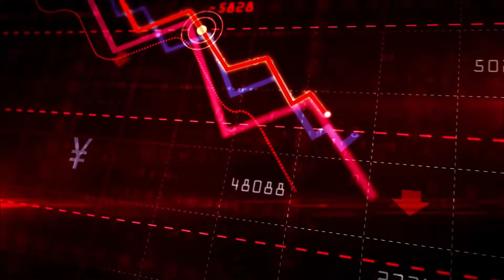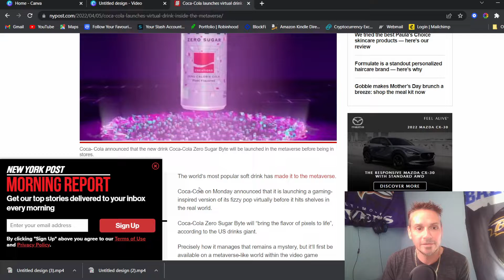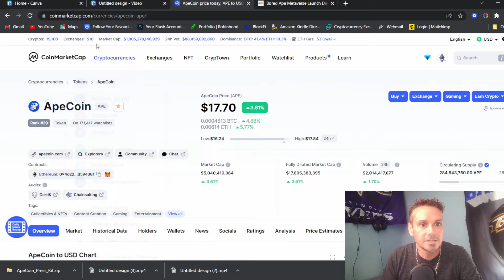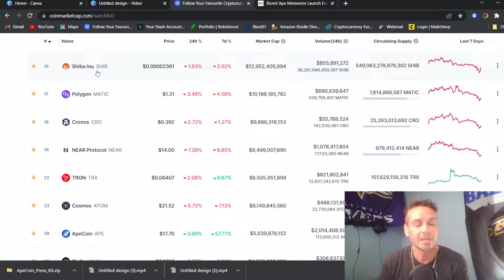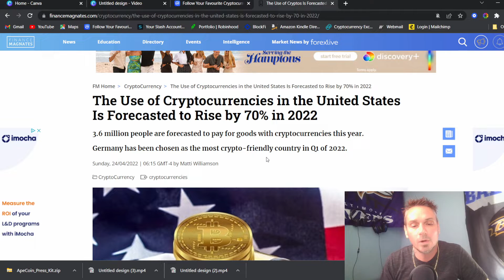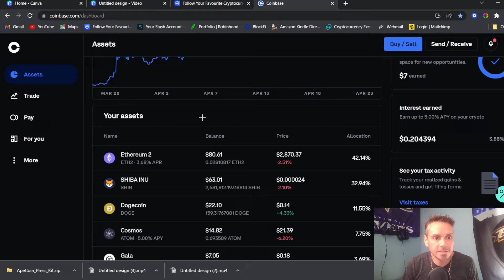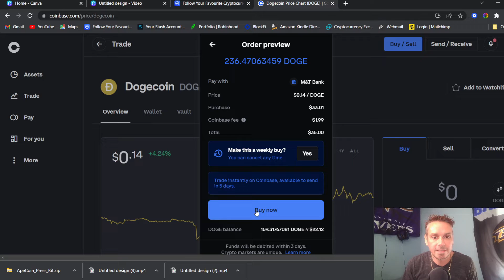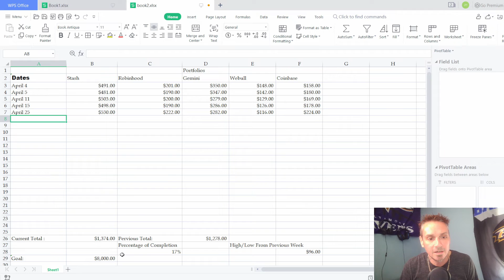The most important Rules for Crypto Investing! You need to know this!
The 3 most important rules investing in Crypto, including news on the Metaverse, Ethereum 2.0.  Dogecoin hype with Elon Musk buying Twitter and other Crypto news that you need to know when making investments in crypto currency.  I will highlight how simply investing the amount of a Monster energy drink or your morning coffee each day can get you on the path to investing in Crypto Currency and help Build your Portfolio.
Finially I will show my updates on my current Portfolios and where I am in achieving my goal to make 8,000 Dollars by the end of the year, simply by dollar cost averaging each week.

Take adavange of the links down below and earn free crypto or Free stocks on any of the offers below and start your journey to Financial Freedom.

Get additional $100 deposit into your account by signing up with Chime and getting direct deposit with your employer and deposit $200!

Interested in creating your on designs and content?  Check out Canva!
Canva is great for creating Thumbnails, Graphics and Animations.  Click the link below and save on Canva Pro membership to unlock your full creative potential!

Products and Hardware I use for my Channel.
MSI Laptop
Cooling Pad

THANK YOU for you viewership and support for my channel!
-Cosmo